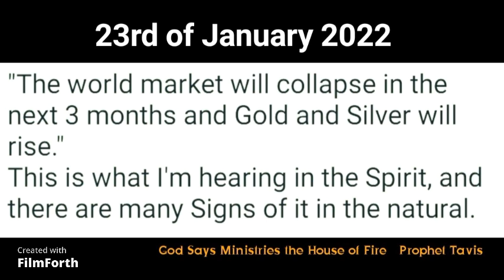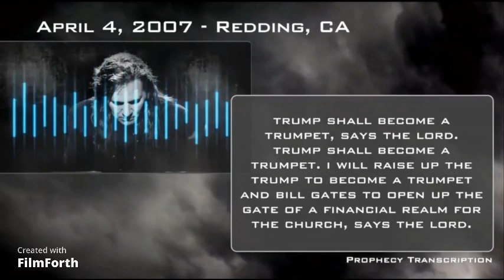GOLD AND SILVER 22 23FEB NOON TO NOON KIM CLEMENT, BILL GATES PROPHETIC ALERT 23JANUARY 2022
God Says Ministries the House of Fire is a one man ministry and was founded in 2009, when I had a radical experience in the Presence of God. Bringing the Prophetic Word in Season and out of Season. God Says Miniseries the House of Fire, is also a Evangelist ministry to the Nations where ever God calls me.
I run in the Office of a Prophet, but I am whatever God wants me to be in the moment of Time. The Prophet, the Evangelist, the Pastor, the Teacher, the Dishwasher, the Woodchopper, a Father to Orphans or the Ear that listens...
Seeds/Donations are between you and God, and the amount is always in the hands of the God of Overflow.
"Pressed Down, Shaken together and Running Over."

Our mission trip to India is still on, as soon as they lift the suspension on the Visa's, we are out of here.
Telegram "HOUSE of Fire" my page is called "HOUSE of FIRE"

And on Rumble "HOUSE of FIRE "
GETTR @HOUSEOFFIRE

Tavis Oostingh
South Africa
East London
Gonubie
7 Petrel rd
Gonubie View
No 16 complex
Postal code 5257
The postal service to South Africa, is slower than a ship in the 1800s, so if you want to send a gift, think twice about it or send it by Courier.
Postal theft is very high in South Africa.